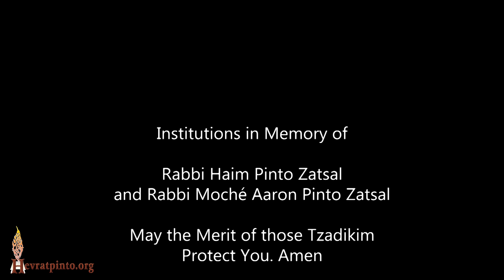The Faith of My Mother the Tzadeket